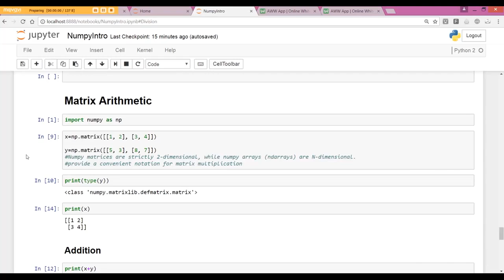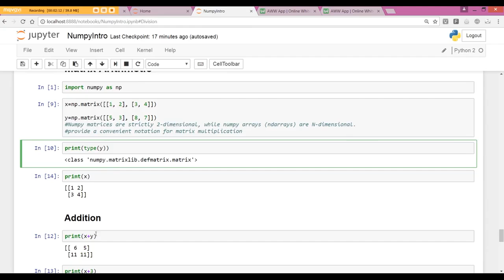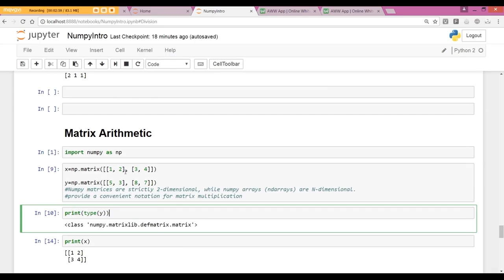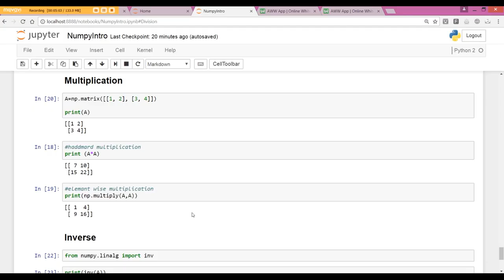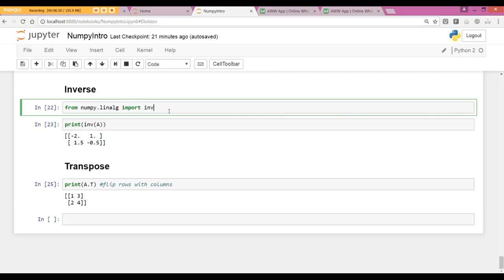PyTorch for Deep Learning with Python Bootcamp | 13 | Numpy for Basic Matrix Arithmetic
Welcome to the best online course for learning about Deep Learning with Python and PyTorch!

PyTorch is an open source deep learning platform that provides a seamless path from research prototyping to production deployment. It is rapidly becoming one of the most popular deep learning frameworks for Python. Deep integration into Python allows popular libraries and packages to be used for easily writing neural network layers in Python. A rich ecosystem of tools and libraries extends PyTorch and supports development in computer vision, NLP and more.

This course focuses on balancing important theory concepts with practical hands-on exercises and projects that let you learn how to apply the concepts in the course to your own data sets! When you enroll in this course you will get access to carefully laid out notebooks that explain concepts in an easy to understand manner, including both code and explanations side by side. You will also get access to our slides that explain theory through easy to understand visualizations.

In this course we will teach you everything you need to know to get started with Deep Learning with Pytorch, including:

NumPy
Pandas
Machine Learning Theory
Test/Train/Validation Data Splits
Model Evaluation - Regression and Classification Tasks
Unsupervised Learning Tasks
Tensors with PyTorch
Neural Network Theory
Perceptrons
Networks
Activation Functions
Cost/Loss Functions
Backpropagation
Gradients

By the end of this course you will be able to create a wide variety of deep learning models to solve your own problems with your own data sets.

So what are you waiting for? I'll see you inside the course!

pytorch for deep learning with python bootcamp github
pytorch course
pytorch lectures
machine learning bootcamp
pytorch udacity
pytorch for deep learning and computer vision download
numpy bootcamp
What is a NumPy in Python?,
What is the purpose of NumPy?,

What are the features of NumPy?,

How does NumPy work in Python?,

What is difference between NumPy Array and List?,

What is a NumPy array?,

Why is Matplotlib used?,

Is NumPy a framework?,

What is difference between NumPy and pandas?,

What is NumPy written in?,
What is NumPy package?,

What are pandas used?